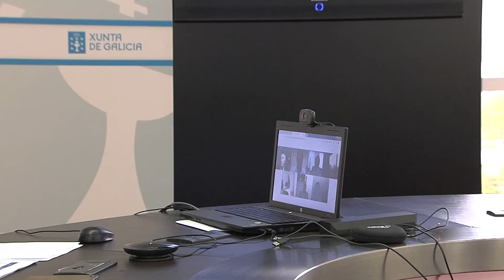20200422 EcoDSocial 0R